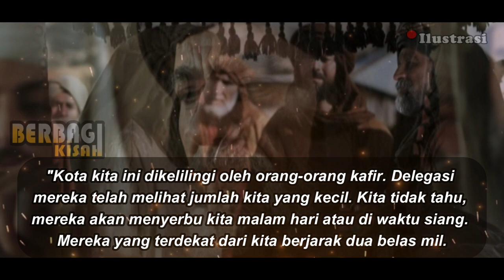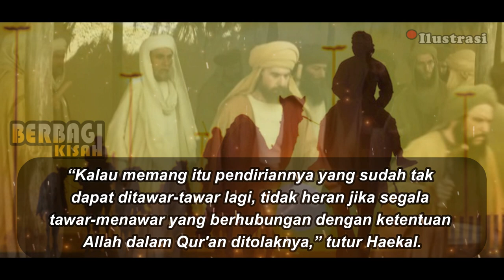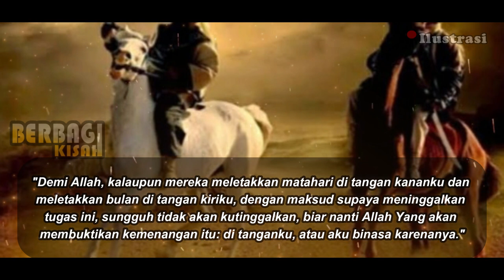KISAH SAHABAT NABI !! CARA KHALIFAH ABU BAKAR MENGUMPULKAN ZAKAT | MEMERANGI ORANG TAK BAYAR ZAKAT